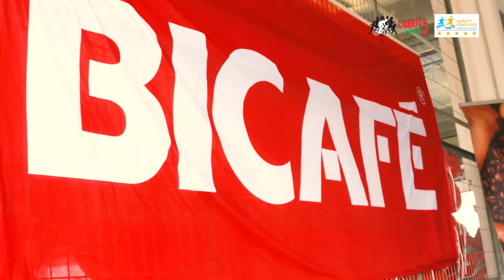Corrida Jumbo 2018 | Melhores Momentos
A Corrida Jumbo celebrou a sexta edição no fim-de- semana de 8 e 9 de setembro 2018, com dois dias repletos de desporto, animação e solidariedade no Autódromo do Estoril.

Para além das habituais provas (corrida de 10 km, caminhada Oney de 5 km, Corrida Rik&Rok, Bike Night Race, IV Duatlo Jumbo, patinagem e 3º Encontro de Escolas de Ciclismo), a iniciativa da Fundação Pão de Açúcar – Auchan e do Jumbo contou com algumas novidades: Pedro Fernandes estreou-se nos 10 km e apadrinhou o evento; pela primeira vez, houve um concerto e os ÁTOA subiram ao palco pelas 20h00; a prova teve Certificação Europeia Cinco Estrelas pela European Athletics; no domingo, realizaram-se as 6 horas Cascais Rollers, um desafio de resistência de patinagem.